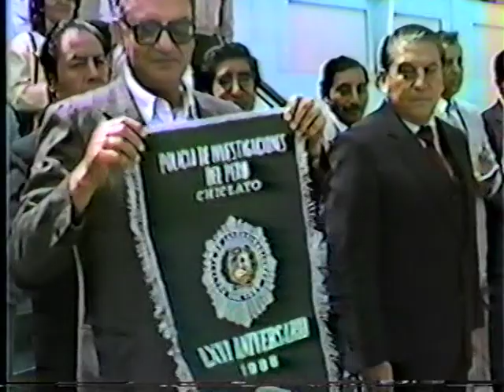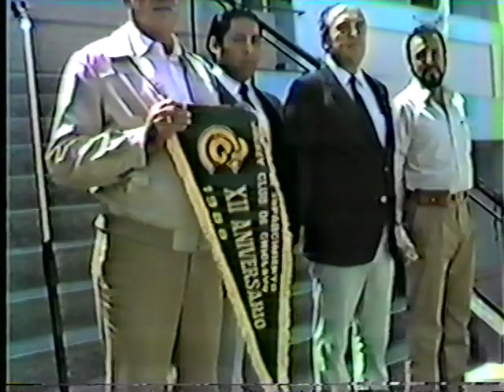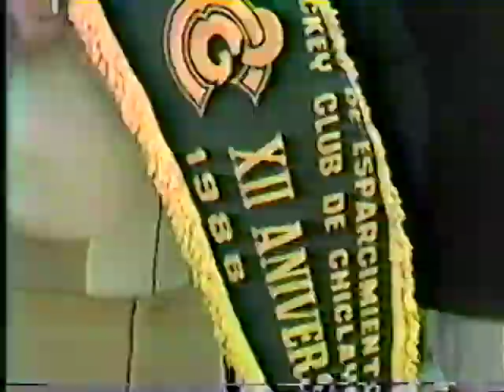JUL 88 GC KW PIP ANIV 88 FAP 89 OPTIMO #1